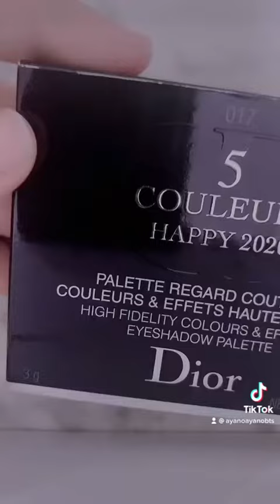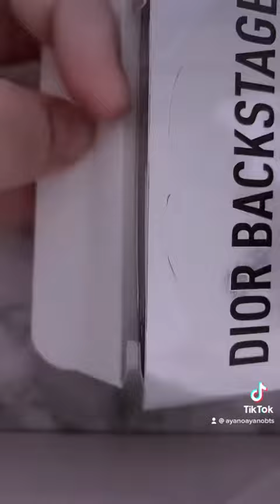開封動画！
憧れてた開封だけの動画です笑